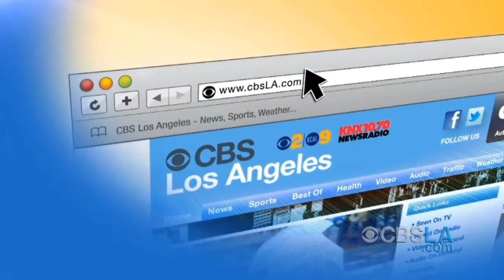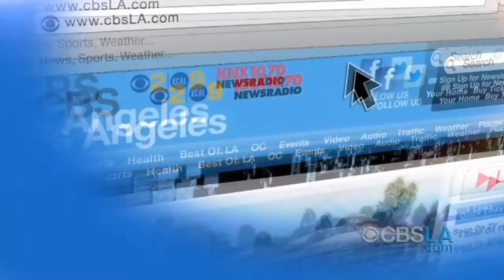CBSLA.com Morning Newsbrief (Dec. 2)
Get your news and weather headlines in less than two minutes with the CBSLA.com Newsbrief.